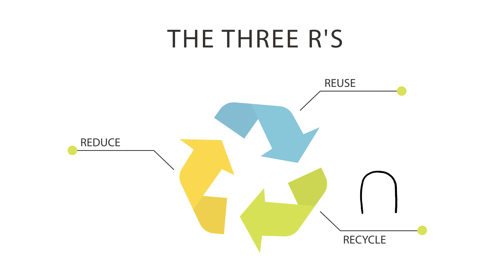Recycling with Bluey + Bingo ♻️🌎🐾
Hi kids! Let's learn about recycling and how you can help our planet! Today, we'll be joined with our friends, Bluey and Bingo. We'll learn about the three R's - reduce, reuse, and recycle. Let's go!

Recycling with bluey, playing Bluey toys, Bluey learning videos